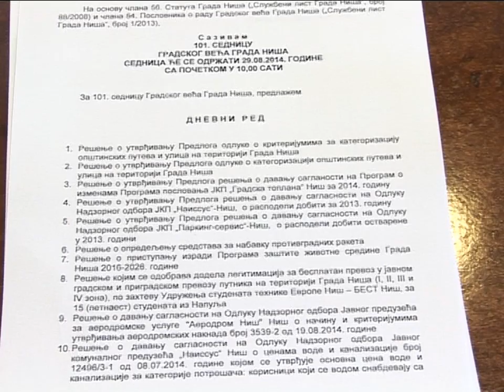Perišić: Veća kontrola rashoda | 29.08.2014